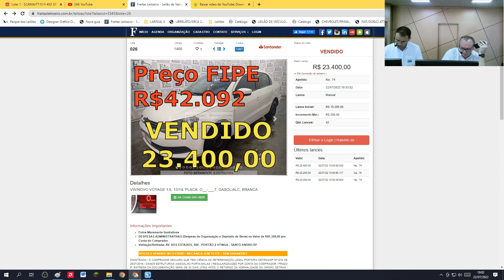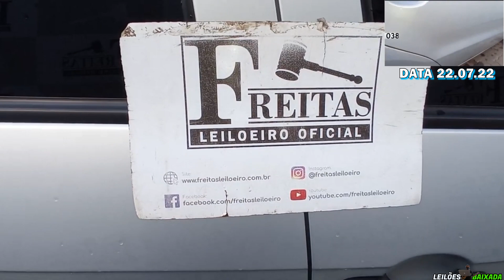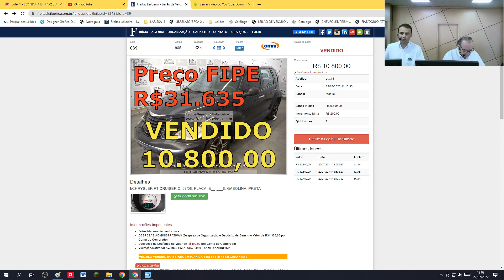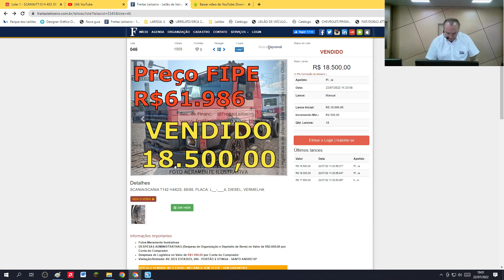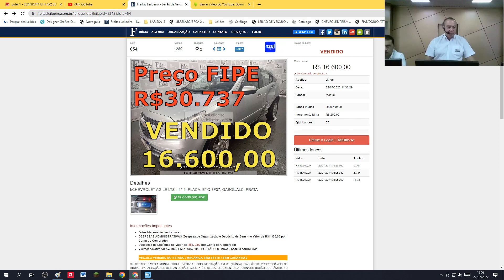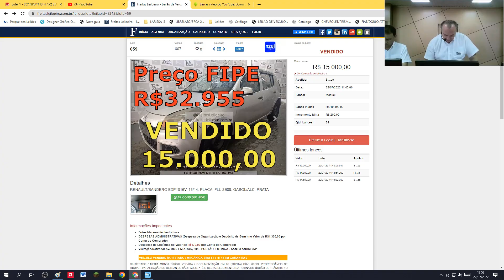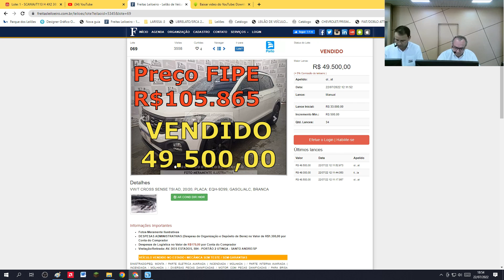LEILÃO DE CARROS E CAMINHÕES MUITO BARATOS NO FREITAS DO DIA 22.07.2022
@Freitas Leiloeiro
FREITAS UTINGA:
LEILÃO:FREITAS